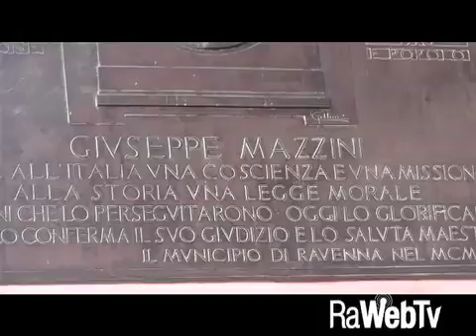Ravenna Celebra la Repubblica Romana